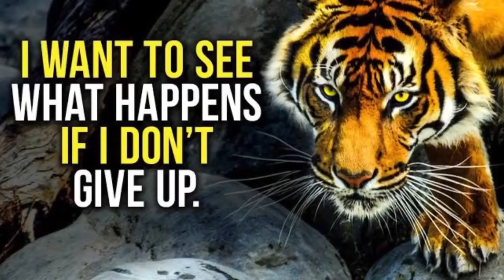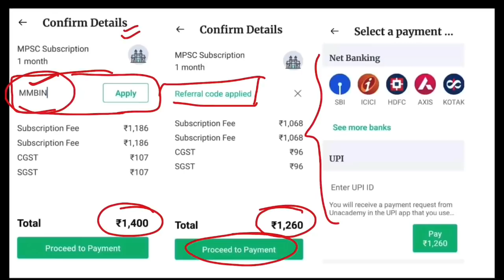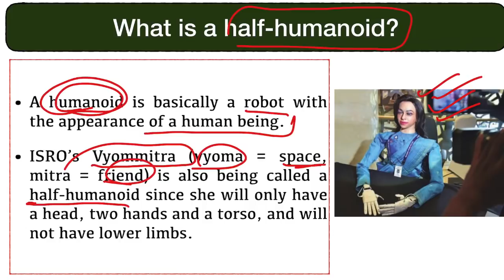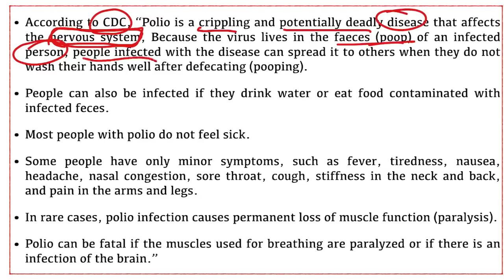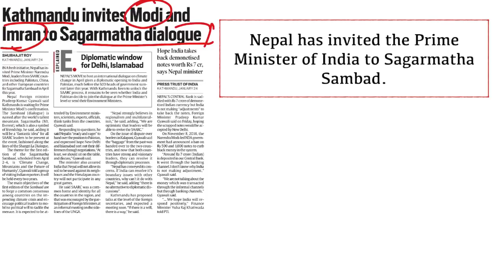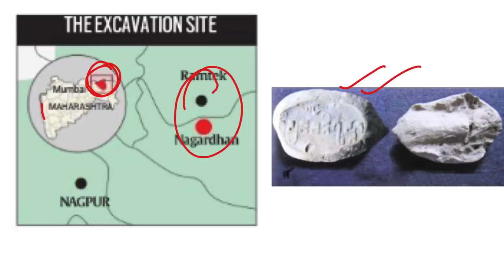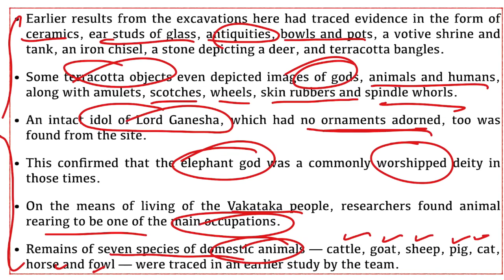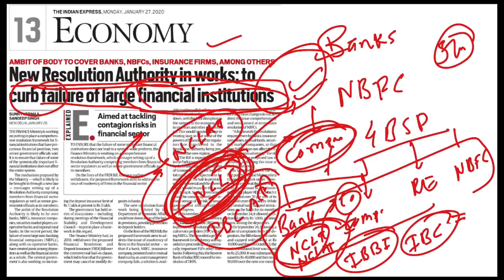27th January 2020- The Indian Express Analysis by Mayur Mogre